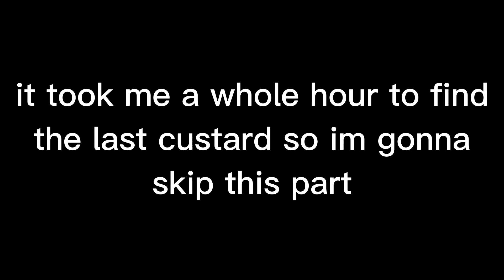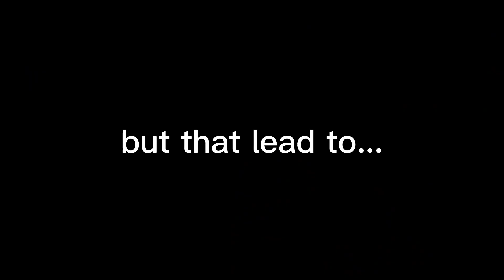Slendytubbies VS Redux Funny Moments #3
DEFORM THESE CUSTARDS